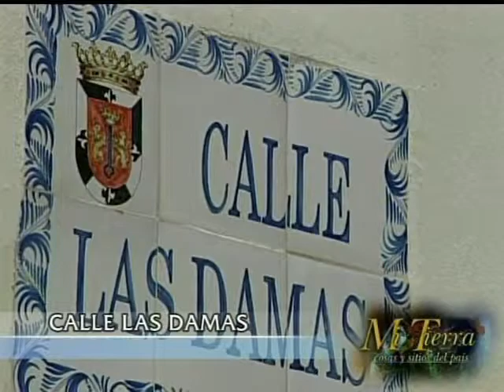Calle Las Damas - Mi Tierra